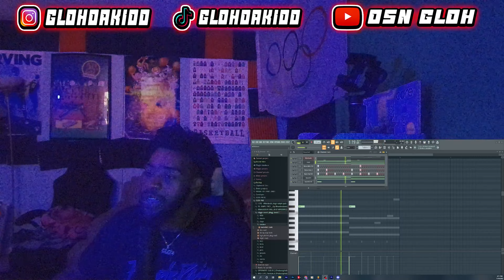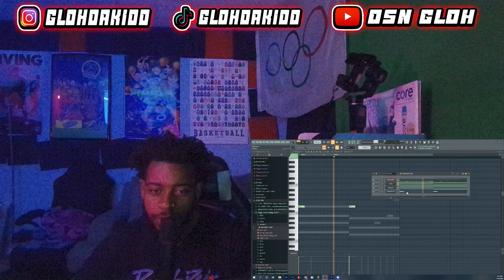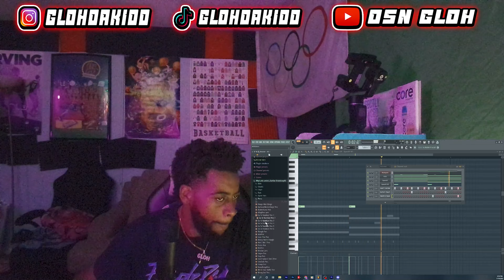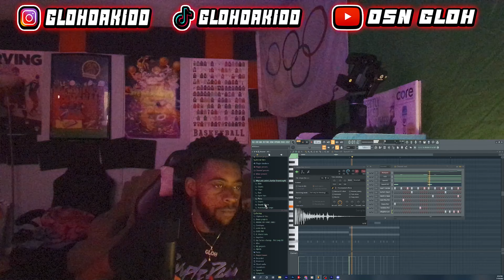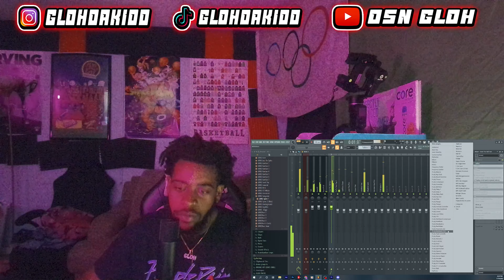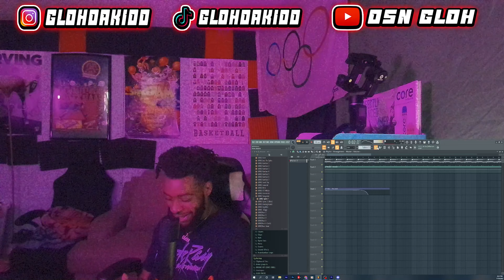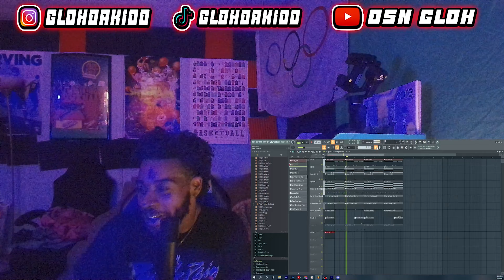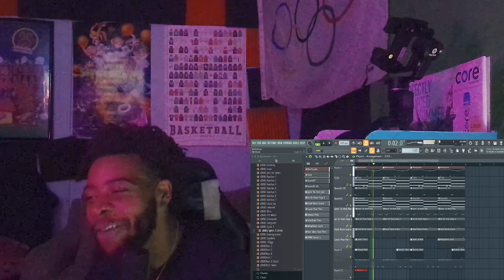Sampling Lil Uzi Vert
%TO USE THIS MUST GIVE CREDIT%

CREDIT [prod. by Gloh Da Kidd]